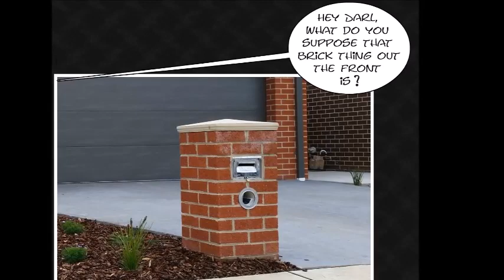Some people who think we're morons!